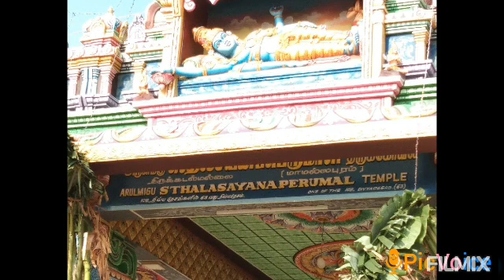Glory of Boodat azhwar